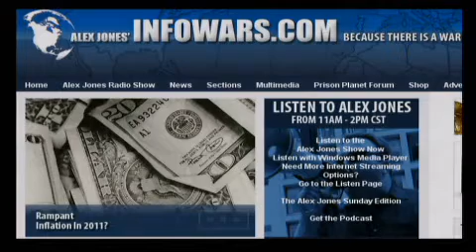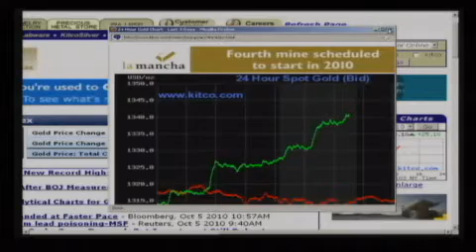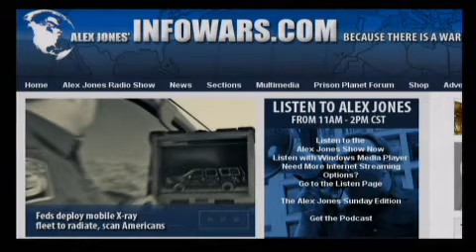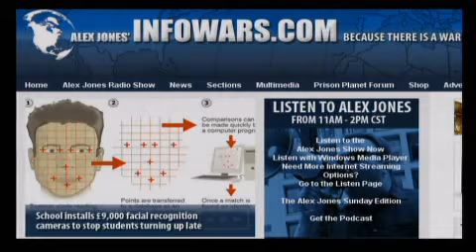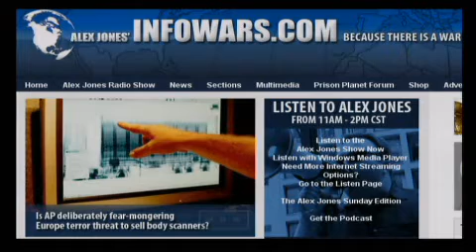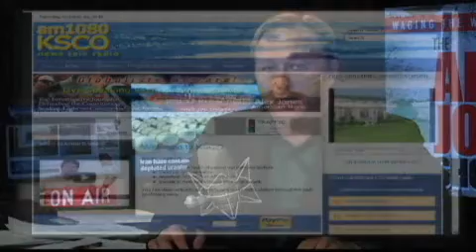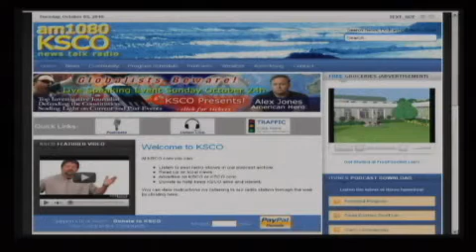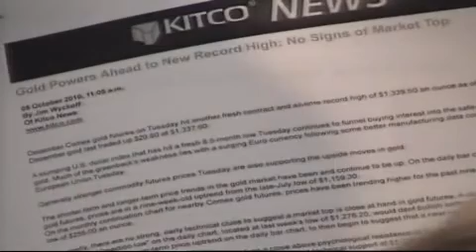Jesse Ventura; If NWO can kill JFK, what can't they do? -5 of 12- Alex Jones 2010-10-05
Alex welcomes back former Minnesota governor and television show host Jesse Ventura. A new season of Conspiracy Theory with Jesse Ventura is coming out and he'll be discussing some of the topics covered with Alex. Alex also welcomes back to the show English writer, public speaker, and former media personality David Icke. He has produced numerous DVDs and has authored several books, including The Biggest Secret: The Book That Will Change the World, Alice in Wonderland and the World Trade Center Disaster, and Infinite Love Is the Only Truth: Everything Else Is Illusion.